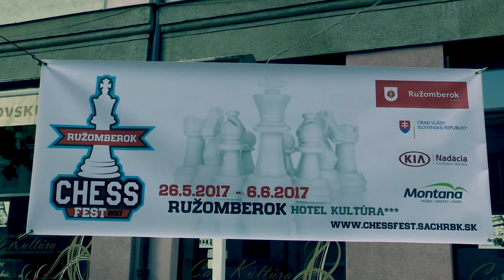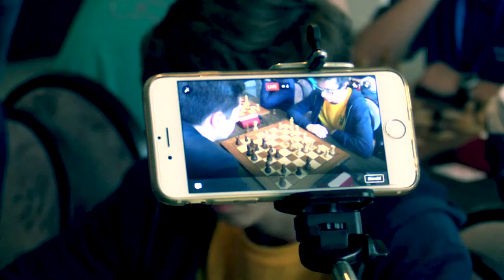♙ CH20 6.2. FM Jerguš Pecháč - FM Martin Ištoňa 1:0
c-qnz - Warrior's Theme

[Site "Ružomberok"]
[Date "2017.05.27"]